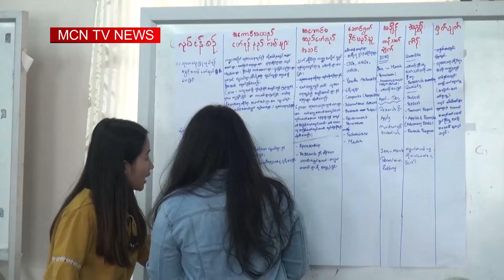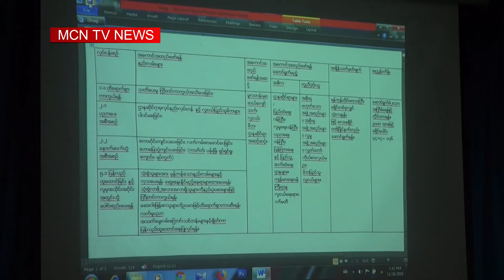လူငယ္ေရးရာမူဝါဒဟာ လူငယ္ေတြဆီပ်ံ႕ႏွံ႔မႈနဲ႔ သိရွိမႈေတြ အားနည္းေနေသး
လူငယ္ေရးရာမူဝါဒဟာ လူငယ္ေတြဆီပ်ံ႕ႏွံ႔မႈနဲ႔ သိရွိမႈေတြ အားနည္းေနေသးတယ္လို႔ ရန္ကုန္တိုင္းေဒသႀကီး လူငယ္ေရးရာေကာ္မတီက ေျပာၾကားလိုက္ပါတယ္။ ဒီသတင္းကိုေတာ့ MCN သတင္းေထာက္ သက္ေနာင္စိုးက တင္ဆက္ထားပါတယ္။